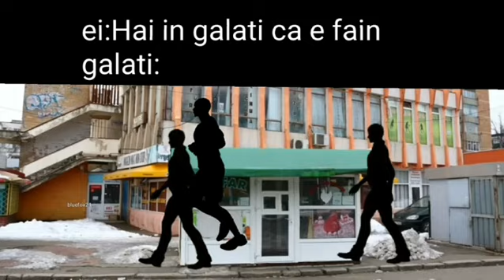galati hood irony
this video is made for entertainment purpouses only,if you subscribe to this channel you are a good person.If you like what i post pls like this video and if you want more subscribe,also pls share if you want your friends to know my existance on youtube,Cheers!